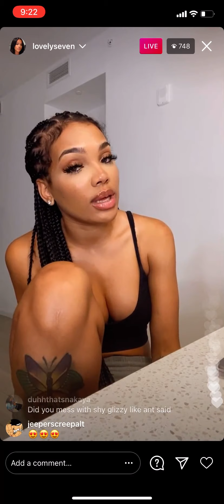Seven on Dream Doll, Winter + Victor Twins Live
Welcome to Where the Tea Resides.